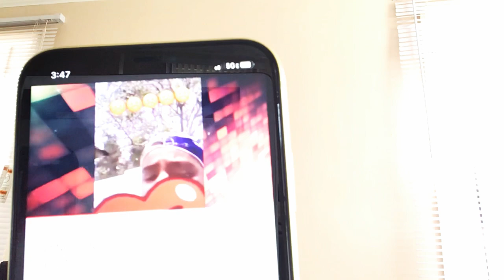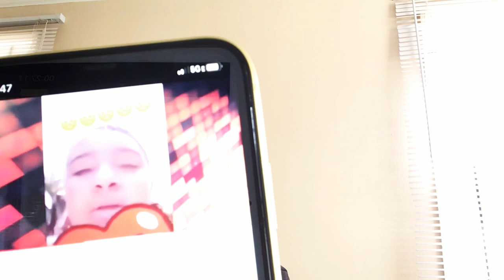Nipsey Hustle Daughter Put Out by Her Mother | Money YAYA’s Parents Playing Things Down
Related video Tanisha Foster lost out| hair from Trendy Wigs